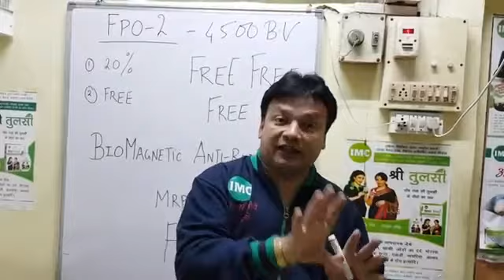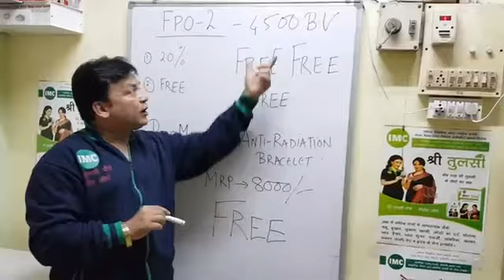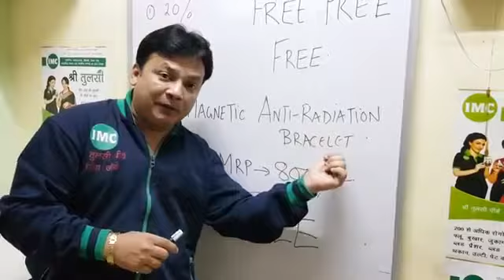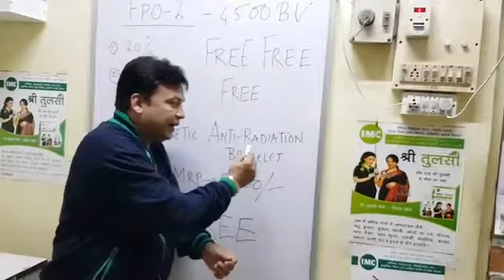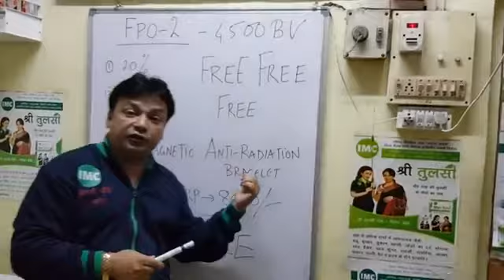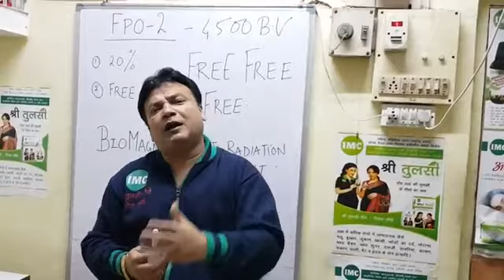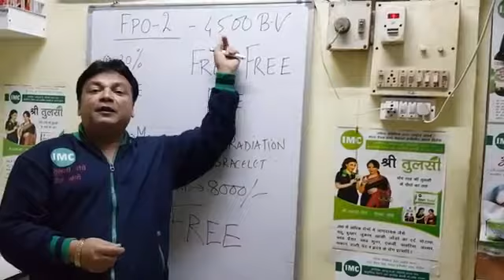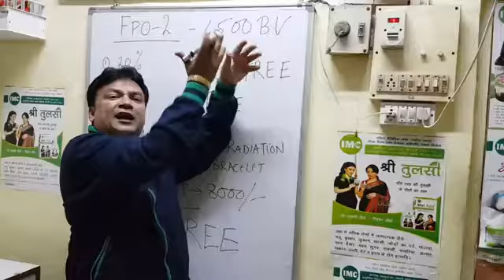FPO 2 का गुरुमंत्र (CONTACT-8802006193)